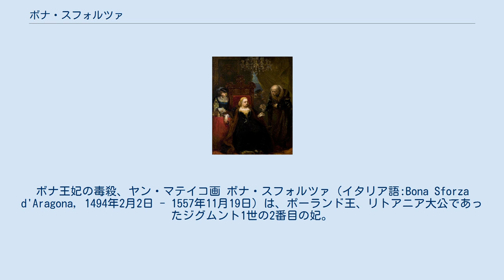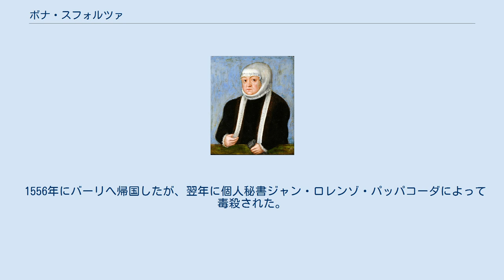ボナ・スフォルツァ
ボナ王妃の毒殺、ヤン・マテイコ画 ボナ・スフォルツァ（イタリア語:Bona Sforza d'Aragona, 1494年2月2日 - 1557年11月19日）は、ポーランド王、リトアニア大公であったジグムント1世の2番目の妃。
 ミラノ公ジャン・ガレアッツォ・スフォルツァとナポリ王女イザベラの間に末娘として、ヴィジェーヴァノで生まれた。
神聖ローマ皇帝マクシミリアン1世の皇后ビアンカ・マリア・スフォルツァの姪にあたる。
名前は父方の祖母ボナ・ディ・サヴォイアにちなむ。
1518年にジグムントの再婚相手に選ばれた。
1524年に母イザベラの死に伴い、バーリとロッサーノの公爵位、およびブリエンヌ家の請求に基づくイェルサレム王国の王位請求者の地位を相続した。
 彼女はポーランドに洗練されたルネサンス文化を持ち込み、繁栄の時代を築いた。
ボナはイタリア野菜を料理に用いて多くの料理を同国に紹介したので、現在のポーランド料理の母といわれている。
夫の死後即位した長男ジグムント2世が、カルヴァン派を信仰するリトアニア人バルバラ・ラジヴィウヴナと結婚すると、国民の大多数を占めるカトリック側に立って反対した。
証拠はないが、戴冠後まもない新王妃バルバラに毒を盛って殺したといわれている。
 1556年にバーリへ帰国したが、翌年に個人秘書ジャン・ロレンゾ・パッパコーダによって毒殺された。
多額の債務をボナに対して負っていたスペイン王フェリペ2世が、借金を帳消しにするためにパッパコーダに暗殺を命じたという。
 ボナは夫ジグムント1世との間に2男4女をもうけた。